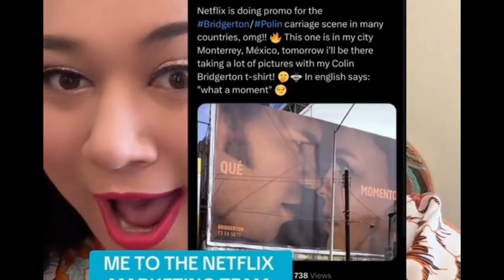POLIN BE OUT HERE DOING THINGS THIA MARKET| NICOLA C & LUKE NEWTON GET WENDY WILLIAMS APPLAUSE